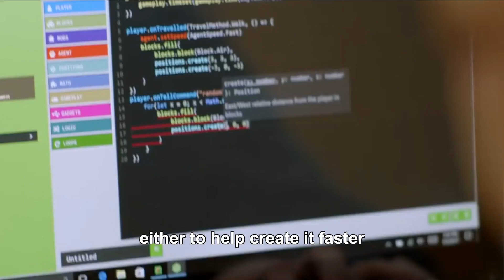NYC Schools 2023 Minecraft Challenge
The 2023 NYC Minecraft Education challenge is here! This challenge provides an opportunity for NYCDOE students to design safe, connected, equitable, resilient, and sustainable communities that move NYC forward without leaving anyone behind. We’re partnering with Minecraft Education and C40’s Reinventing Cities initiative to guide students in creating our future New York. Building on the United Nations’ Sustainable Development Goals (SDGs), the City’s OneNYC 2050 strategic plan, and existing mayoral initiatives students will compete to create the most inclusive future-ready city spaces.